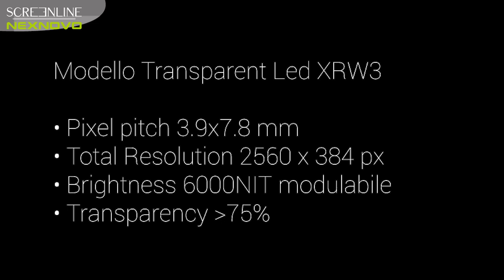How to Make a Digital Glass Transparent Mesh Led Screen Video Box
This digital transparent LED screen video box was installed in 2018 in Milan. The transparent mesh LED screens were installed behind the glass to make the box vivid and talking, but without blocking light and sight indoors.

The transparent LED display can be installed behind the industrial tempered glass to make a glass facade for a digital video wall. Facade videos can be customized as well. The patented 3D-SMT transparent LED display is with fine pixel pitch, high resolution, high brightness, and high transparency.

A transparent led front window screen is a digital signage solution with clusters of LED lamp strips in grids. The spaces between each strip allow light to pass through. The LED lighting will trick your eyes when it's lighting. So what are seeing from outside is the same images and effect as solid led does, but without blocking the view and sunlight indoors。

Unlike traditional LED screens, transparent led front window screens allow sunlight and sight through the screens. This design makes them perfect for windows and openings where visibility is desired from inside and outside.

With high brightness (can be as high as 7500nits, adjustable), high transparency (can be more than 90%), and high resolution ( pixel pitch can be 2.1mm finest), these displays can grab attention from a distance and increase foot traffic. They allow you to display vivid dynamic content, such as videos, animations, and live updates. This can attract attention and create a big impression.

With transparent led front window displays, you can customize them to fit your needs. Content is king. You can make personalized content to make your storefront stand out. For a transparent led display, the content in black showing on the display is transparency. Whether you want it to be technological, anime, trendy, fashionable, focused, or delicious content, transparent displays can handle it all — inside and outside the store.

Muti installation ways are available, free-standing, hanging, or fixed. They can complement your existing architecture, giving an amazing customer experience as well.

Transparent led front window displays are cost-saving and profitable. Compared to traditional ad methods, such as billboards or print media, transparent led front window displays can be updated easily and quickly with new content. This reduces the costs associated with printing and installation. The flexibility allows you to adapt your marketing strategies and promote different offerings based on changing events or seasons.

Once installed, transparent displays require minimal maintenance, resulting in additional savings.

Transparent led video wall is lightweight and easy to install. It is module designed, lightweight, and can be installed from ceilings and facades safely.

Digital facade to have 3D effect window advertising will be a good solution for retail stores or other brands to get more traffic and more attention. As the clear led screen is with fine pixel pitch, you could make amazing content to make your windows vivid, and eye-catching. The black color in the transparent LED screen will be shown as invisible, the content creator can make cool content and makes the windows flow.

00:00 Introduction
00:25 Installation
01:13 Display effect